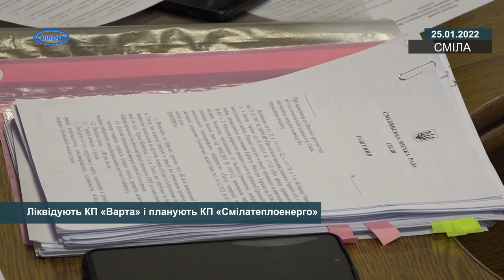Ліквідують КП «Варта» і планують КП «Смілатеплоенерго»